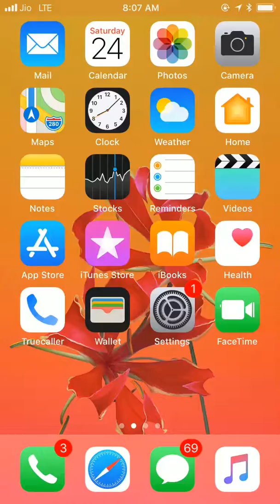ARKit demo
path direction using AR (Augmented reality)